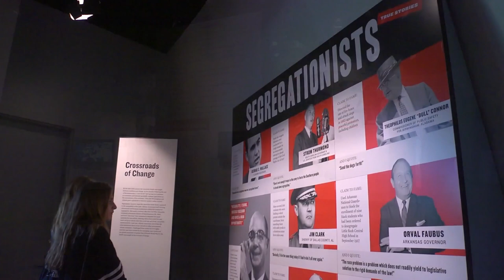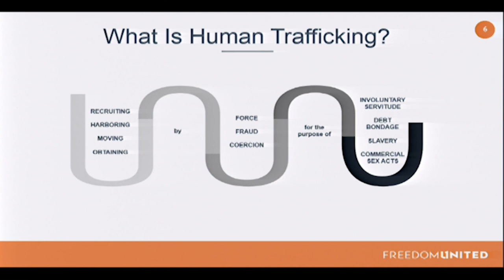Center for Civil and Human Rights | Georgia Pacific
Consistent with our social stewardship’s focus on the dignity of each individual and respect for their rights, Georgia-Pacific has long partnered with the Center for Civil and Human Rights to help set the standard for corporate engagement and social responsibility.